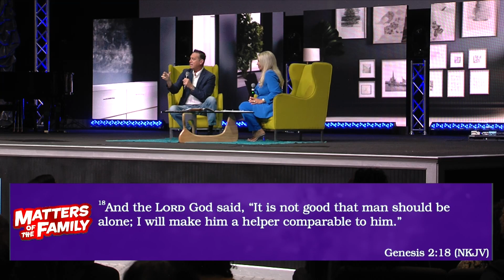HOW TO: BE HAPPY SINGLE ! | Matters of the Family | Bishop Owen and Pastor Tammy McManus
Join us online every Sunday @ 10AM CDT to experience live worship and a powerful message from our Pastors. Want Fellowship? We have you covered.

To support this ministry and help us continue to reach people all around the world

NEXT STEPS

Have you made the decision to follow Jesus? We are celebrating with you and would like to connect with you! Let us guide you to the next steps in your walk with Christ. or you can speak with a Pastor at

Chapters:
0:00 - Single Matters
5:36 - God understand singleness
8:20 - How Bishop and Pastor Tammy meet
12:10 - singleness is the foundation of marriage
13:05 - Trying to figure yourself out
15:10 - I was so involved
16:00 - How Bishop and Pastor Tammy meet continue
17:00 - Our backgrounds
19:10 - Everyone journey is different
19:35 - The definition of single and separate
23:15 - It's not good for anyone to be alone
24:21 - Adam made the choice to marry
27:10 - The single most important decision
28:38 - Work on you singleness
29:36 - Self-Image
31:00 - God's Presence
33:50 - Work
37:53 - The Word
38:40 - Seek The Kingdom
48:38 - Take care of your body
50:20 - You need people around you
54:01 - Closing